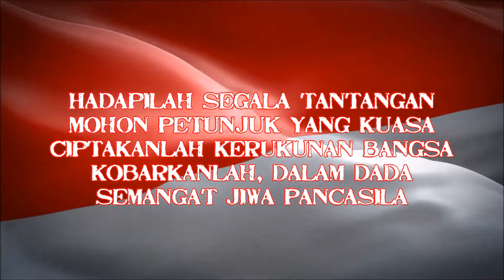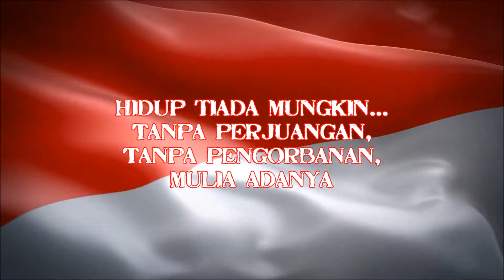Indonesia jaya karaoke nada D#